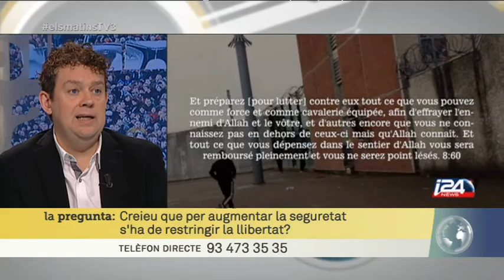TV3 - Els Matins - Tertúlia del 12/01/15 (part 1) amb Saïd El Kadaoui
Hem començat l'espai de tertúlia escoltant la crònica de Joan Carles Peris, des de París, l'endemà de la gran manifestació contra el terrorisme jihadista. Per analitzar els fets que han commogut França la darrera setmana, ens ha acompanyat els psicòleg Saïd El Kadaoui. A la taula han segut: Francesc-Marc Álvaro, Vincent Sanchis, Marina Llansana, Jordi Mercader i Miquel Porta Perales.